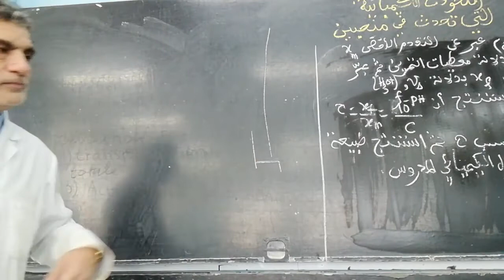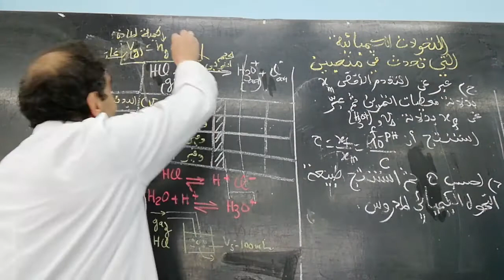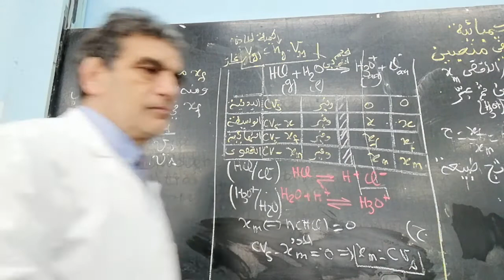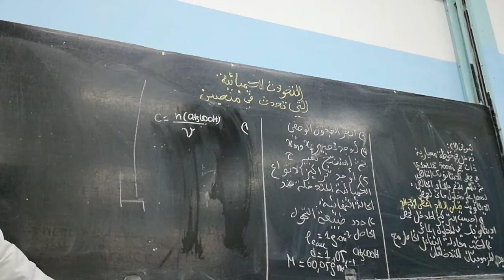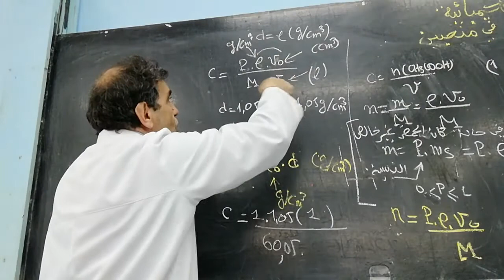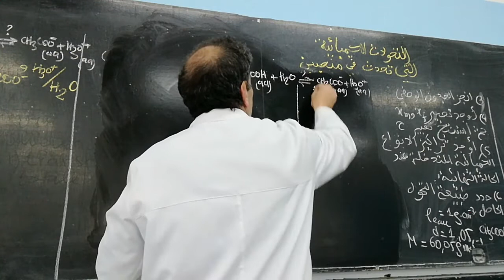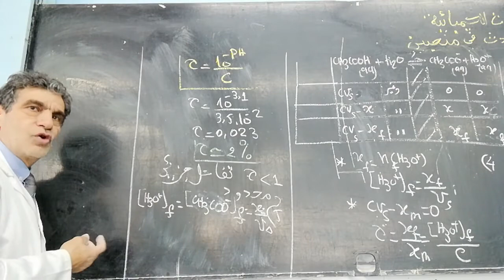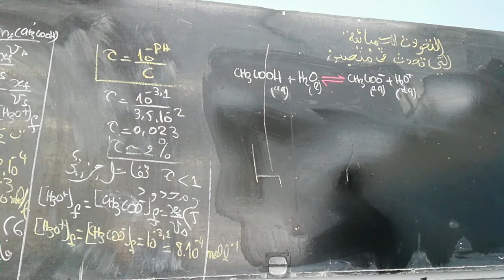التحولات الكيميائية التي تحدث في المنحيين : تمارينان تحول كلي وآخر تحول جزئي و محدود